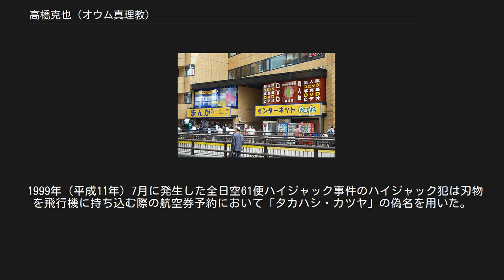高橋克也 (オウム真理教)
高橋 克也（たかはし かつや、1958年4月26日 - ）は、オウム真理教の元信徒。
ホーリーネームはスマンガラで、教団が省庁制を採用した後は「諜報省」に所属した。
オウム真理教事件実行犯の1人として、警察庁に特別指名手配被疑者に指定され、長期間逃亡していた。
同姓の高橋昌也とは縁戚関係はない。
 サラリーマンの父とパートタイマーの母の元、1958年、横浜市港北区に生まれる。
4歳違いの兄がいる。
幼少期より両親が長男である兄を自分より大事にしているのではという劣等感を持って育つ。
兄は小学校から高校まで進学校に進み、国立大学に進学したが、高橋は特に将来の夢が無く、次男であることから大学進学も諦める。
 1979年、横浜市の高等専門学校を卒業後、自宅近くの電気関係の会社に就職するが人間関係がうまくいかず退職。
大学出と差別されている、兄や両親のせいで大学にいけなかったという思いに悩まされ精神世界へ救いを求め阿含宗に入信し、瞑想とヨーガの修行を始めるが、ここでもうまくいかなかった。
阿含宗には具体的な指導理論はなく指導者もいないと感じ、道場の世俗的な雰囲気にも馴染めなかった。
 そんな時に麻原彰晃の著作『超能力「秘密の開発法」』を読み、興味を持ち春頃には世田谷の公民館で行われたセミナーに参加。
1987年5月にオウム神仙の会に入信し、7月に全財産である自動車と現金300万円をオウム真理教に布施して出家。
麻原のシャクティ・パットを受けてクンダリニーの覚醒を体験。
「バクティ」と呼ばれる奉仕活動に励み、セミナーの準備や新しい信徒への対応、九州支部の設立準備などの「ワーク」を精力的にこなし、教団幹部の自動車を運転したり、自動車の整備をする「車両班」に配属され、若くして教団幹部となった井上嘉浩の運転手となる。
柔道の有段者であることを買われ、麻原の身辺警護を担当する「SPS（尊師パーソナルスタッフ、後の自治省）」にも所属したが、諜報省に移籍し井上嘉浩の補佐役となった。
 公証人役場事務長逮捕監禁致死事件では拉致と遺体焼却の実行犯、地下鉄サリン事件では帝都高速度交通営団（現東京地下鉄）日比谷線でサリンを散布した豊田亨の送迎役を務めたとして警察から特別指名手配された。
上記の指名手配容疑以外にも会社員VX殺害事件における運転役、被害者の会会長VX襲撃事件における実行役の補佐役、東京都庁小包爆弾事件における爆弾の起爆装置製造の容疑で起訴された。
 1996年（平成8年）11月に埼玉県所沢市のマンションに菊地直子、北村浩一らと5人で潜伏していたことが判明している。
 逮捕時に高橋が潜伏していた漫画喫茶「コミックガーデン」（左） 1996年11月以降は足取りが途絶え、海外逃亡説も取り沙汰されたが、2012年6月3日、神奈川県相模原市で逮捕された菊地直子の供述により、2007年ごろまで菊地と生活を共にしていたが、その後は別行動を取っていた事が分かった。
 逃走中は実在する人物の住民票を悪用し、本人になりすまして生活していた。
2011年12月まで、川崎市幸区のアパートに潜伏していたが契約更新に関するトラブルで退居し、その後は2012年6月まで同市川崎区所在の勤務先社員寮に転居し、菊地の逮捕後の6月4日に新聞で菊地の逮捕が報じられると逃亡を再開した。
警察が高橋が住んでいた川崎市の社員寮に踏み込んだのは逃亡から3時間近く経過した後だった。
 菊地逮捕以降、高橋は「最後のオウム逃亡犯」「オウム逃亡犯最後の1人」と呼ばれた。
警察は逃亡を続ける高橋を逮捕するために一般市民から情報提供を呼びかけるべく、職場に提出された履歴書の顔写真を公開した。
また警察は顔写真だけでなく、逃走直前に預金ほぼ全額を引き出した金融機関や職場での高橋の顔が映った防犯カメラの映像、コンビニで弁当と菊地逮捕を報じる新聞を購入した際の防犯カメラの画像を公開した。
 さらに逃走直前にスーパーで逃走用に購入したとみられる青いキャリーバッグの存在、職場関係者の証言に基づく似顔絵、金融機関から引き下ろした200万円以外にも菊地の同居人の証言から資金を持っており数百万円を所持している可能性があること、「潜伏先は地方を避けて都会にすべき」や「駅や空港には防犯カメラが多いから避けるべき」と高橋が供述していたとする菊地の証言、キャリーバックを購入したスーパーからタクシーに乗車する際に脚と青いキャリーバッグ...